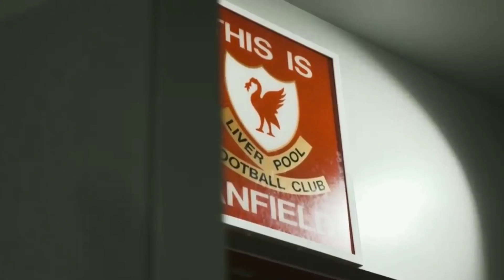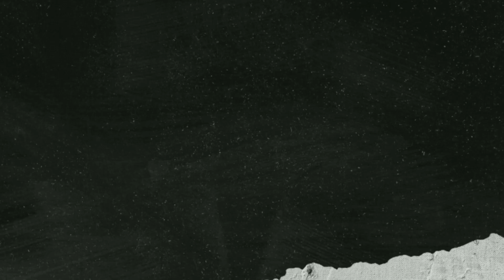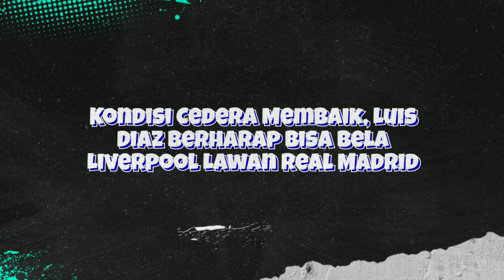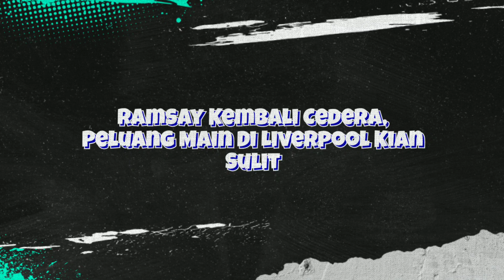LIVERPOOL 2-0 EVERTON🔥GAKPO AKHIRNYA PECAH TELUR⭐️SALAH KEMBALI JEBOL GAWANG❗️THIAGO ABSEN LAMA😭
Isi berita liverpool hari ini:
1. Thiago Alcantara Bakal Absen Agak Lama dari Liverpool
2. Highlight Liverpool Vs Everton
3. Kondisi Cedera Membaik, Luis Diaz Berharap Bisa Bela Liverpool Lawan Real Madrid
4. Ramsay Kembali Cedera, Peluang Main Di Liverpool Kian Sulit
5. Juergen Klopp Tetap Setia

1. wajib tonton full vidio (agar tidak ketinggalan berita terupdate LFC)
3. komen positif dan sesuai dengan berita